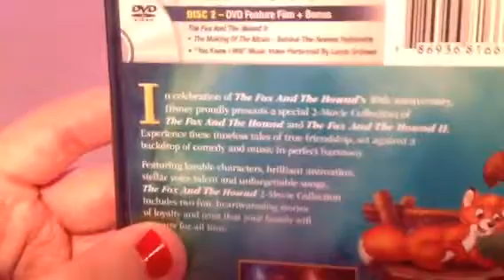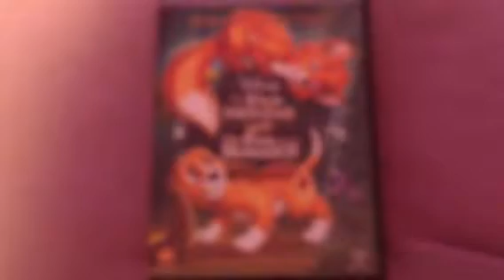My DVD Update June 7th 2018 And Plus Overview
I Have 1. DVD